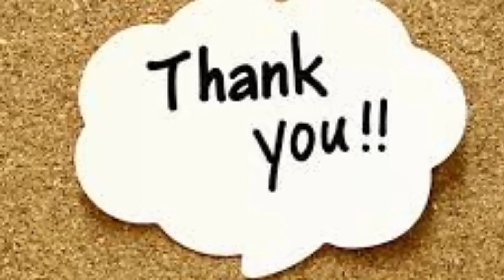How to seasoning mud pot/Tamil